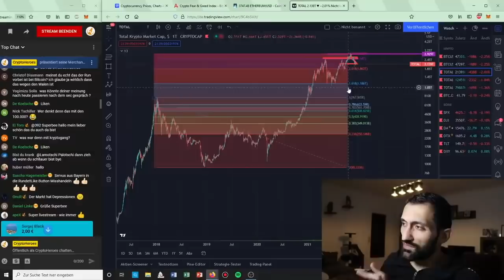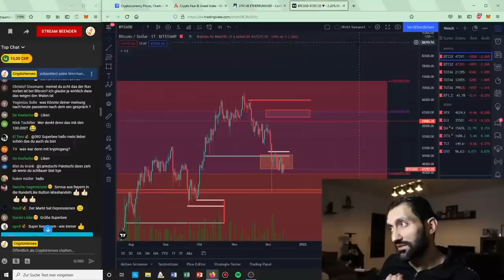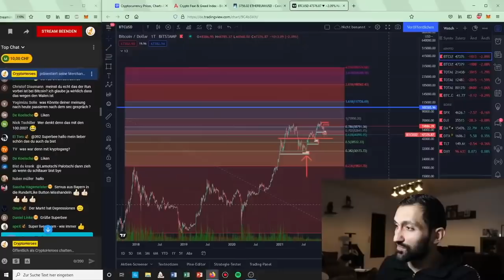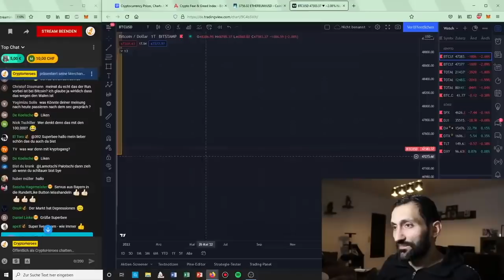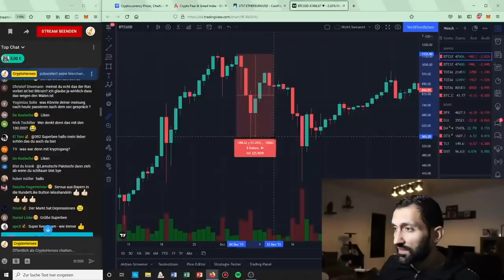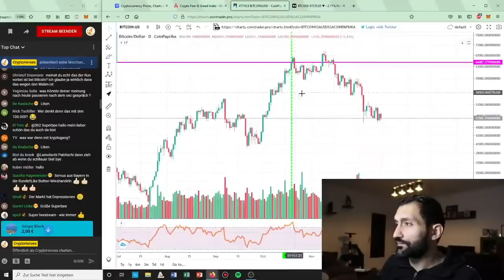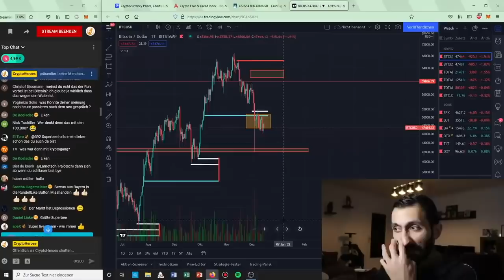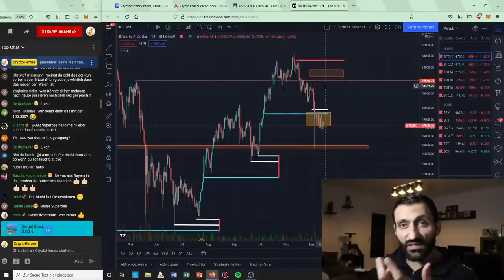Das sagt euch KEINER!